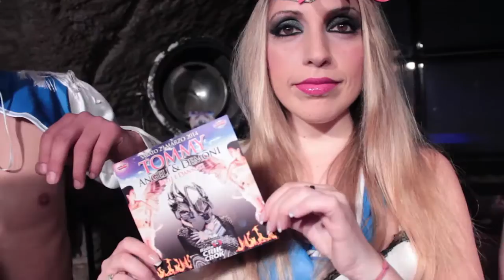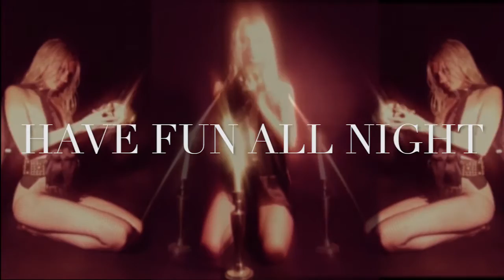Tommy Night - Angeli e demoni (il sabato sera a l' Alibi Club Roma)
Il video realizzato dallo staff di Tommy Night per la serata Angeli e Demoni di sabato 29 marzo 2014.
Tommy Night è il party più escusivo della capitale e si tiene tutti i sabati a l' Alibi Club di Roma (zona Testaccio).